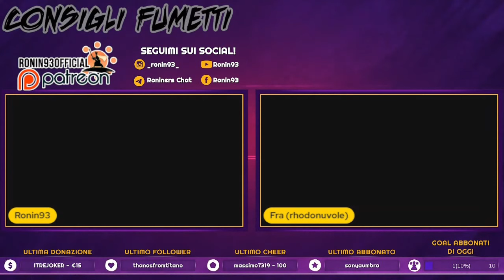TOKYO GHOUL, MURDER FALCON E BLEACH: Consigli Fumetti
Live andata in onda il 14 gennaio 2022